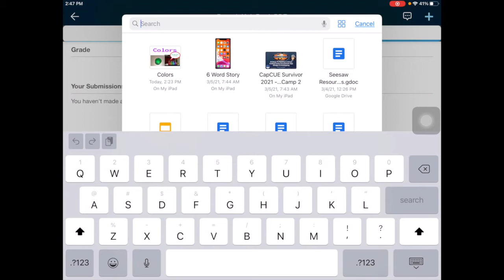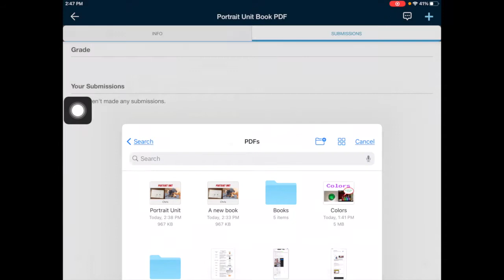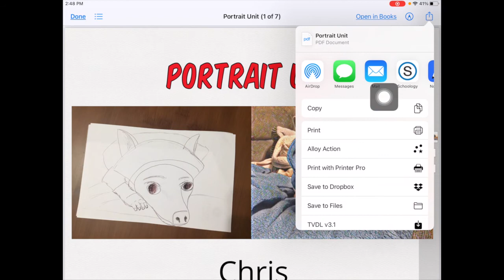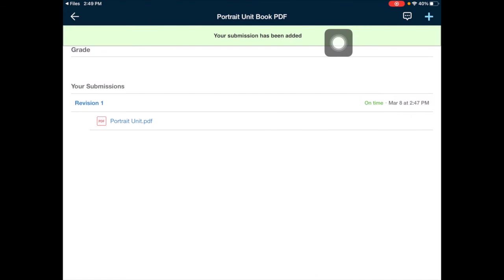How To Upload From Files To Schoology Assignment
This short video shows how to upload files from the Files app on an iPad to an assignment in the Schoology app on an iPad.